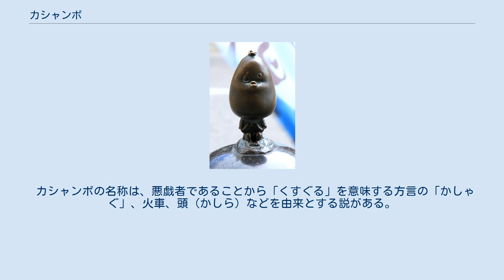カシャンボ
鳥取県境港市・水木しげるロードに設置されている「カシャボ」のブロンズ像。
 カシャンボまたはカシャボは、紀伊南部（現在の和歌山県）などで伝承される妖怪。
 山に移り住んだ河童が変化したものとする説が有力。
 6,7歳ほどの子供程度の背丈で、頭に皿をかぶり（頭は頂部のみに頭髪を残した、いわゆる芥子坊主のようともいう）、青い衣を身に着けているといわれる一方で、犬はその姿を見ることができるが、人間の目には見えないとも言われる。
人間の唾を嫌うとされる。
 柳田國男は、『山島民譚集』で、河童に関する「夏は川にいて、冬は山へ籠る」生態を紹介する際、九州の、「山にいる場合も河童と称する」という話や、「冬季には山で山ワロと呼ばれるものになる」と比較し、和歌山県東牟婁郡高田村（現・新宮市）のある家では、毎年の秋、新宮川を遡って来た河童が挨拶に訪れ、姿は見えないが家に小石を投げ込んで知らせ、山へ入ってカシャンボになるという例を挙げている。
 性質は河童と変わらず悪戯者で、山中で作業をしている馬を隠したり、牛小屋にいる牛に涎のようなものを吐きかけて苦しめるという。
牛小屋の戸口に灰を撒いておいたところ、そこに残されていたカシャンボの足跡は水鳥のようだったという。
南方熊楠は、汎世界的な妖怪祓いの儀礼で、魔物の「足型をとる」というものがあった点を指摘する際、ある村落でカシャボ（河童にこのルビが振られる）による、牛の被害があったために各農家の牛舎で灰を撒いた、という話を引いている。
なお、南方はこの村落での「カシャボ」とされる悪戯は、カワウソの行った可能性があるといっている。
 また、山で木を切り倒す音を出す等、音による怪異を成すとされる。
 この妖怪について「青い衣を着た子供」であるとする南方は柳田國男宛書簡の中で、「馬には見えるが、人には見えない」と言っている。
 和歌山県西牟婁郡富里村（現・田辺市）では、カシャンボは雪の降った翌朝に一本足の足跡を残すもので、人に相撲をとろうと持ちかけるが、唾をつけてやると勝つことができるなどと、河童と一本だたらが混同されたかのように伝承されている。
 2004年（平成16年）春、和歌山県白浜町富田の田畑で謎の足跡が発見され、4本足の動物では有り得ない足跡であったことから、カシャンボの仕業と地元の新聞などで報道された。
 南方は、「青い碁盤縞の着物」で7～8歳程の子供の形をするとされるカシャボの伝承が能登にあったという事例をあげ、この妖怪がかつてはもっと広い範囲に分布していた可能性を指摘している。
 國學院大學民俗学研究会が1977年（昭和52年）に発刊した『民俗採訪』によれば、紀伊では河童のことをゴウライ、あるいは五来法師と呼び、冬の間は山篭りをしておりその間はカシャンボと呼ばれる。
 石川純一郎は、夏に川で悪さをする河童「オンガラボーシ」（和歌山県西牟婁郡熊野川村）、ゴランボ（和歌山県西牟婁郡本宮町）、ドンガス（日高町）が、冬に山でカシャボになるといっている。
 村上健司は、カシャボ、カシャンボの異称として、上述のヒトツダタラの他、ガシャンボウ、カシランボ、カシラを上げている。
 カシャンボの名称は、悪戯者であることから「くすぐる」を意味する方言の「かしゃぐ」、火車、頭（かしら）などを由来とする説がある。
 いくつかの文献では、河童以外にもカシャンボとして言及している資料があり、複数の説が存在する。